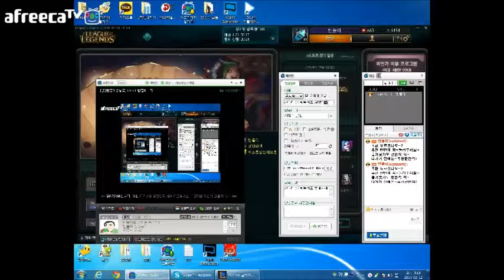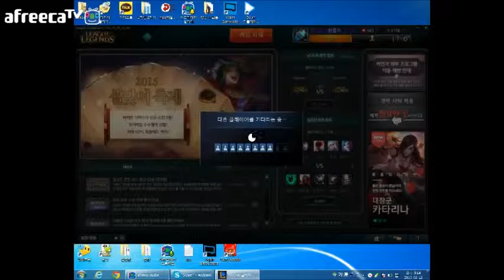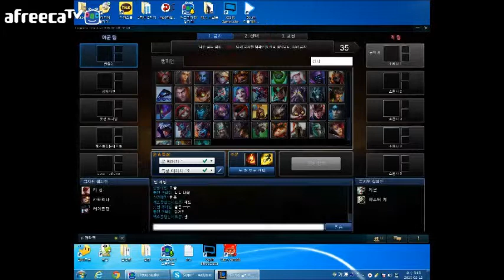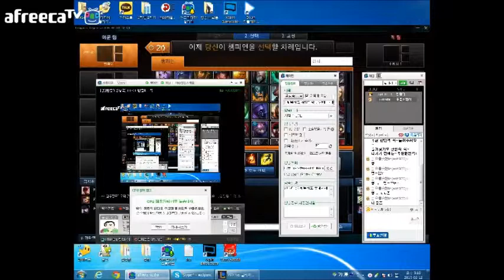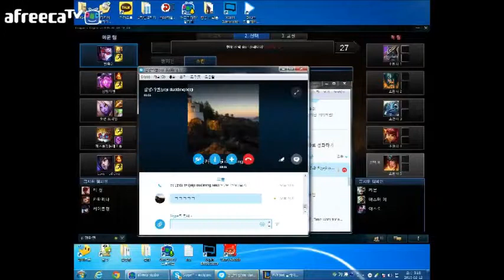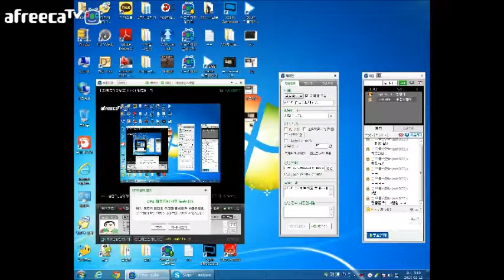빈즐이의 뒷목잡는 롤!간만에 베인 했는데 좋은데~?[1]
150212 pm053913
빈즐이의 뒷목잡는 롤!간만에 베인 했는데 좋은데~?
입니다.